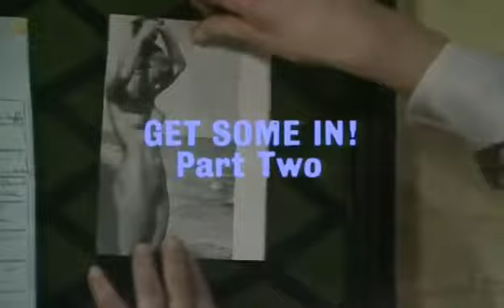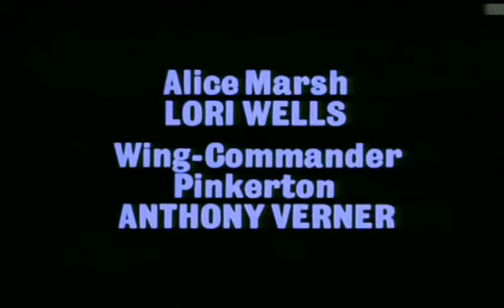Get Some In! S05, E06. "Labrador"